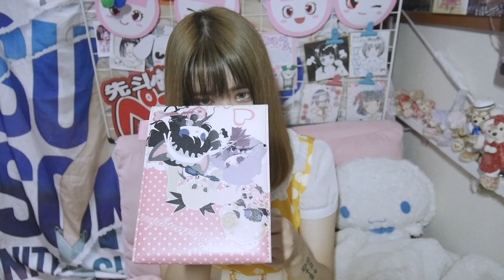【Dハロ】DisneyでTOY STORY4ギャビーギャビーのコスプレヘアメイク方法！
今年もDハロ行ってきたー！
トイストーリーのギャビーギャビーちゃん風の格好したよ！

アイドルグループ「劇場版ゴキゲン帝国」でも活動してます！BGMに使ってる曲とかは自分のグループのオリジナル曲だから聞いてみてね◕ ‿◕
【iTunesでオリジナル曲アルバム発売中】
全国のタワーレコード、HMV、ヴィレッジヴァンガードでもアルバム販売してます！(売り切れてる店舗もあります）